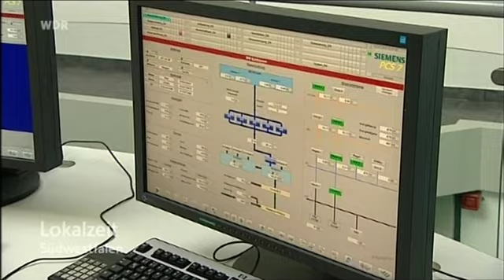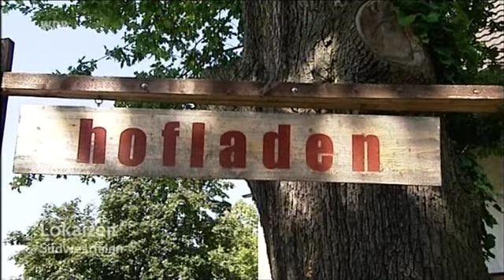WDR Lokalzeit in Echthausen 2013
11 Jahre sind vergangen seit des letzten WDR Besuches. Diemal war es auch wieder sehr informativ, obschon der Moderator fast die Hälfte der Zeit am Wasserwerk herum-interviewte. Ist wohl sein Liebstes. Jungens haben halt gerne Feuer und Wasser zum spielen. Die Kirche war diesmal leider auch nicht im Bild, als Mittelpunkt des Ortes! ? Das zeigt mir den neuen Atheismus des WDR, der auch im Programm immer wieder sichtbar wird.